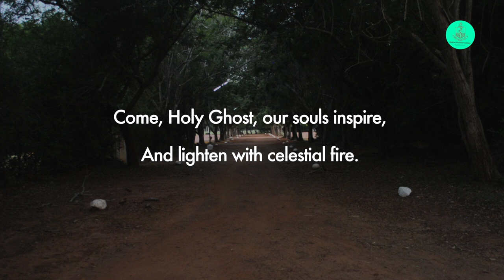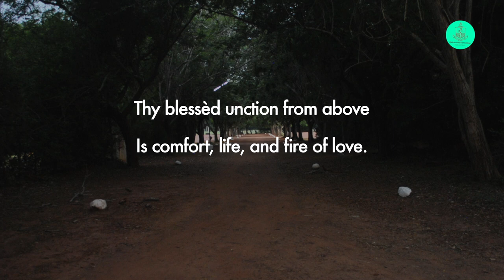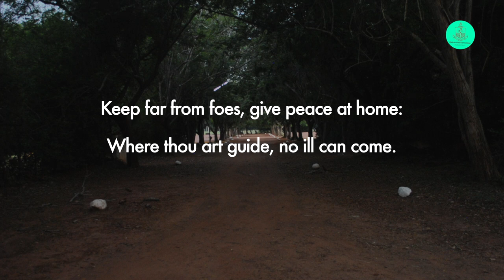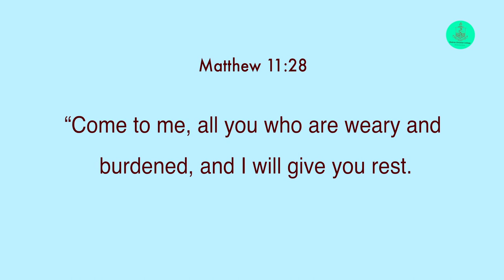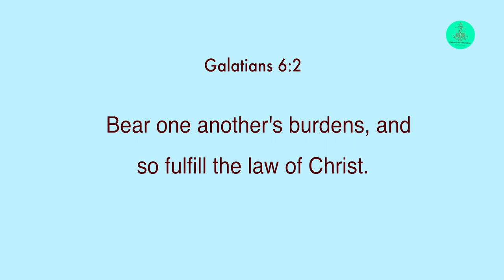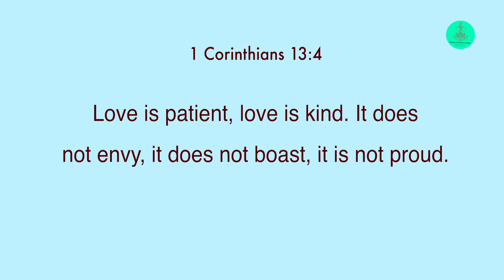Anderson Hall Prayer | Tuesday, 12 January 2021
Devotion: Mr C Sugirdharajan, Asst Prof., Dept of Philosophy, MCC

Hymn: Come, Holy Ghost, Our Souls Inspire
Based on Veni Creator Spiritus
Words: John Cosin
Mechlin Version

Hymn sung by Bishop Heber Chapel Choir of the Madras Christian College. Choristers have recorded within the bounds of their respective homes during the Pandemic.